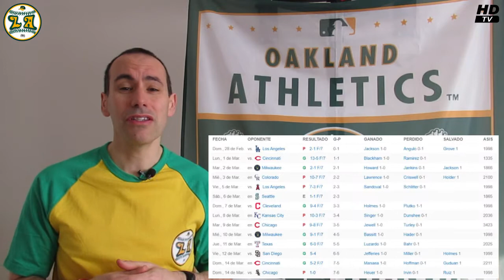SPRING TRAINING 2021 - OAKLAND ATHLETICS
Canal sobre Los Atléticos de Oakland en español.
Hacemos balance de la primera mitad del Spring Trainig de 2021.
Jugadores destcados: Matt Olson, Matt Chapman, Buddy Reed, Jesús Luzardo, Ramón Laureano, Daulton Jefferies, James Kaprielian...